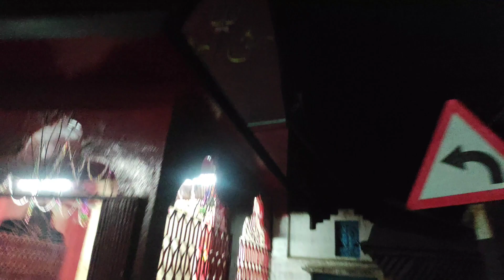Kritan thakur gulo dekthe gelam 😍🙏// কীর্তন // onek gulo thakur hoyeche 🥰